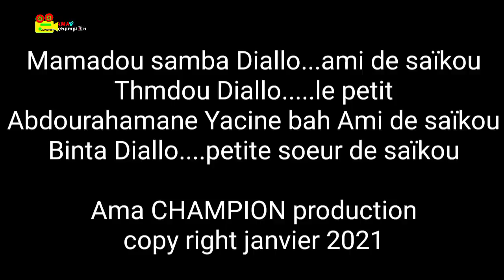FEWDIORAI BANDIRA 50